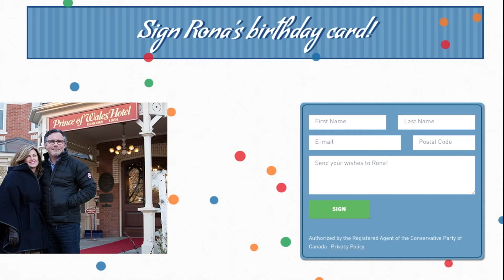Weekly90 - March 16, 2017